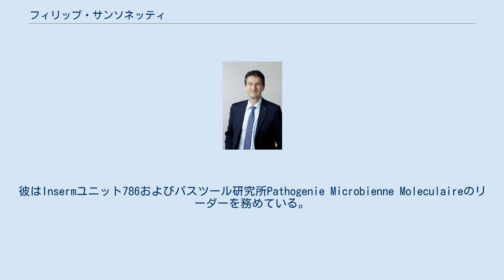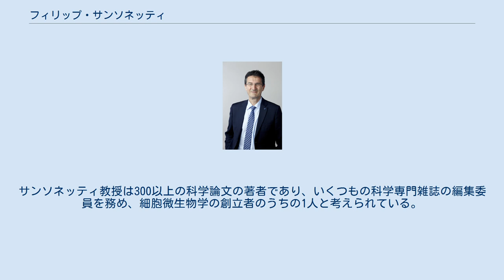フィリップ・サンソネッティ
フィリップ・サンソネッティ フィリップ・サンソネッティ（Philippe J. Sansonetti, 1949年4月9日 - ）は、フランスの微生物学者。
パリのパスツール研究所およびコレージュ・ド・フランスの教授。
彼はInsermユニット786およびパスツール研究所Pathogenie Microbienne Moleculaireのリーダーを務めている。
 INSERM、フランス科学技術省の委員を務め、世界保健機関(WHO)の下痢性疾病のワクチン開発についての委員会ではその議長を務めた。
また2008年からは、コレージュ・ド・フランスにて微生物・感染症学の主席教授を務めている。
2014年王立協会外国人会員選出。
 フィリップ・サンソネッティの研究は、主として、赤痢菌（重症の下痢を引き起こすバクテリア）の病因解明に関するものである。
彼の仕事は、生物学および医学にまたがり、分子遺伝学・細胞生物学・免疫学の発展、および赤痢菌に対するワクチンの開発に貢献した。
サンソネッティ研究室の主な業績は以下のとおり。
 彼は、さらに開発途上国で赤痢を引き起こす赤痢菌に対するワクチン開発にも積極的に関わっている。
サンソネッティ教授は300以上の科学論文の著者であり、いくつもの科学専門雑誌の編集委員を務め、細胞微生物学の創立者のうちの1人と考えられている。
 また、科学の彼の業績は以下にあげる多数の賞によっても知ることができる。
 また、科学分野で貢献のあった人物として、ナイト（Knight, フランスにおける叙勲制度）の称号が授与されている。